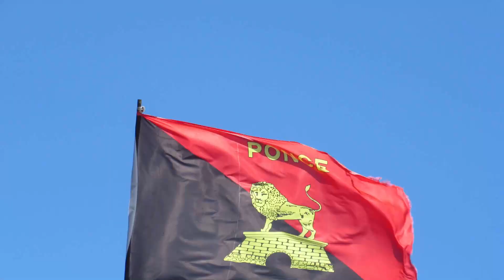La Guancha Marina of Ponce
Want to know more about Puerto Rico ? Will visit Puerto Rico ? Where to go and what to do in Puerto Rico ? Want to know about all the attraction places in Puerto Rico ? My channel may help you a basic idea on where to go or what to do in Puerto Rico